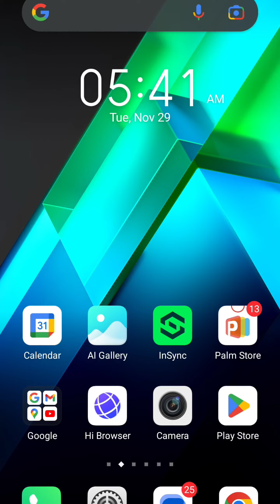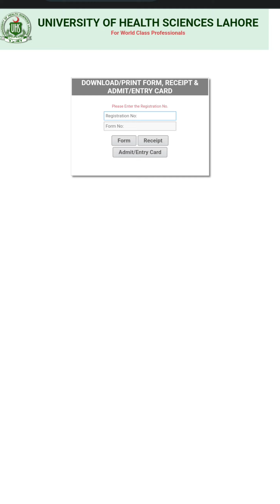How to print roll number slip from UHS website..